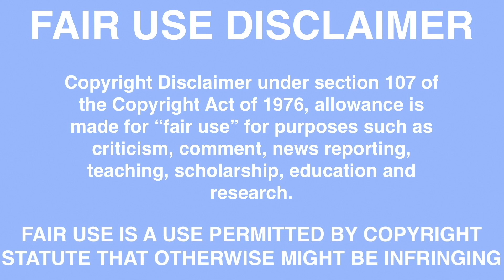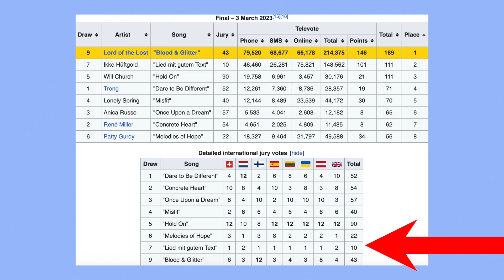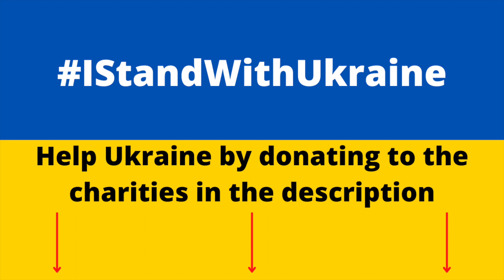Eurovision 2023 Review: Germany | Koen Verhulst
My thoughts on Germany's Eurovision 2023 entry, Blood & Glitter by Lord of the Lost.